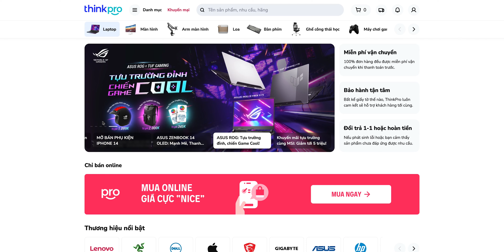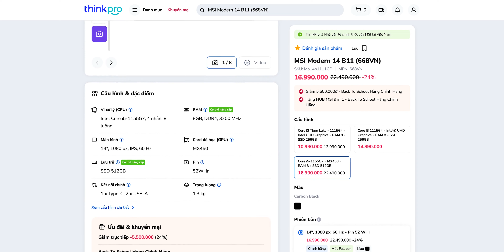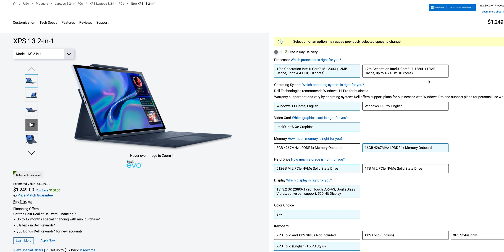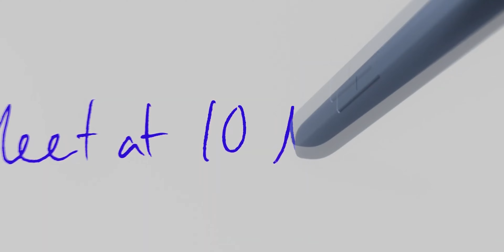XPS 13 2in1 2022: Chiếc XPS CỰC LẠ (9315)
Nhận nhiều ưu đãi cũng như chia sẻ kiến thức về CN:
CS1: 53 Thái Hà, Đống Đa, Hà Nội
CS2: 95 Trần Thiện Chánh, P.12, Q10, TP.HCM.
CS4: 5-7 Nguyễn Huy Tưởng, Phường 6, Q Bình Thạnh, TPHCM